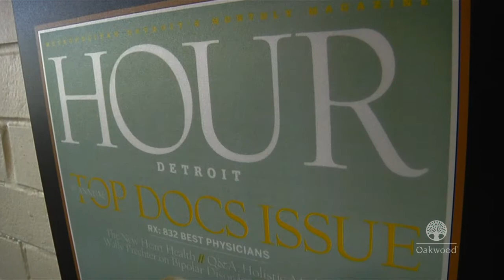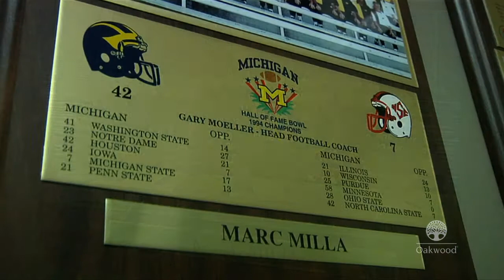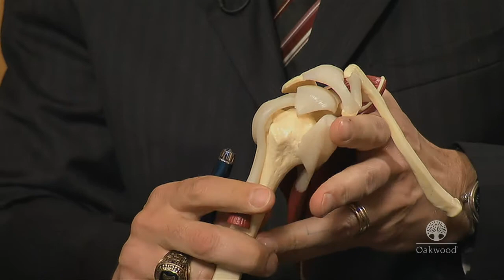Joint Pain - Shoulder Pain - Part 1 - Champions of Care TV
Find out from Doctors, physical therapists, expert clinicians on how to recognize shoulder problems, diagnose and treat with the most advanced and successful treatment options available.